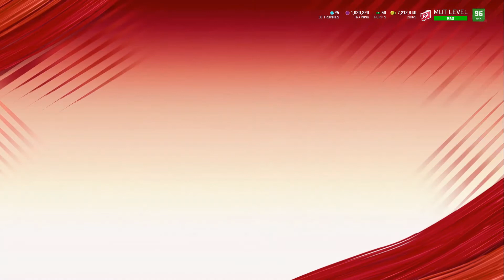THE BEST BRONCOS THEME TEAM IN MADDEN 20 ULTIMATE TEAM! THE BEST THEME TEAM IN MADDEN 20! EPISODE 2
BRONCOS THEME TEAM
THE BEST BRONCOS THEME TEAM